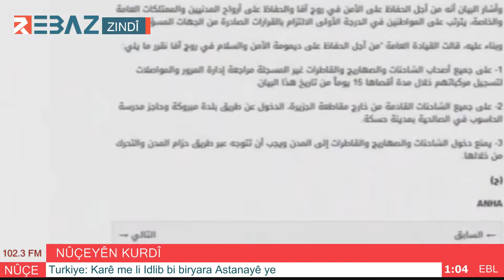Bûltena Rêbaz FM NÛÇEYÊN KURDÎ 29/7/2018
Bûltena Rêbaz FM Hun dikarin guhdariya me bikin bi rêya vê Lînkê نشرة راديو ريباز يمكنكم الاستماع لبث راديو ريباز عبر الانترنت على الرابط التالي